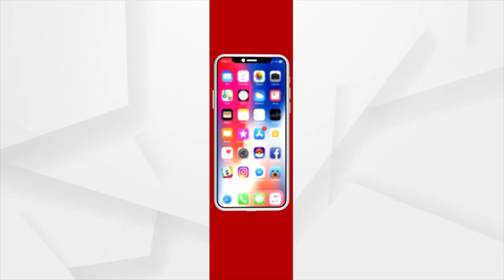Asking for Rs 50, Conman Steals Rs 60,000 From Cloth Store in Soro, Balasore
The Thief , who came to the shop to buy clothes under the pretext of asking for change of Rs 50, stole Rs 60,000 from shop owner.